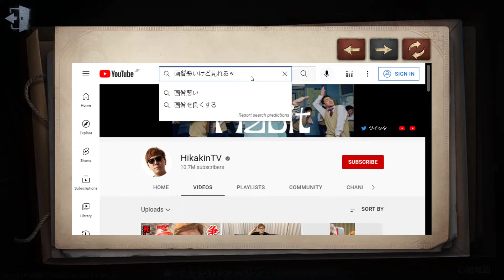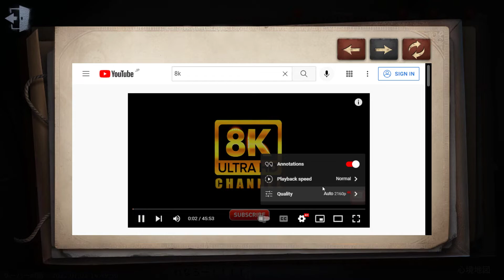第五人格からyoutubeを見る方法！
メールに''４周年生放送スタート''というメールが届いているのでそこから
''リンクを開く''というのでyoutubeが見れます！